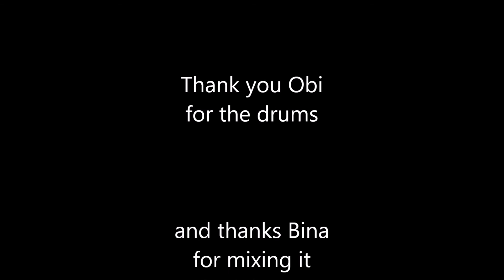Still into you - Tentacle Parody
Well...it's for a  friend. A troll song.

Vocals, guitars: Dorry
Drums: Obijuankenobi
Mix and Claps: Bina Bianca

lyrics:
Can't count your arms on one hand
but that doesn't matter
cause I want all of them to hold me,
make my clothes and myself wetter.
It may be strange just to see me rub your tank glass
But when I look into your eyes
I can't deny, can't deny, you're worth it.
Cause even with that slime

I should be all over those  tentacles
I'm into you
And people think that I am whimsical
but I'm into you
Let them wonder if I'd go so far
to sneak into your tank and hide you in my car
I want to make you mine

♥ and hugs
Dorry